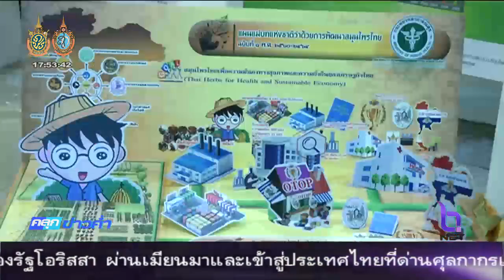งานมหกรรมสมุนไพรแห่งชาติฯ